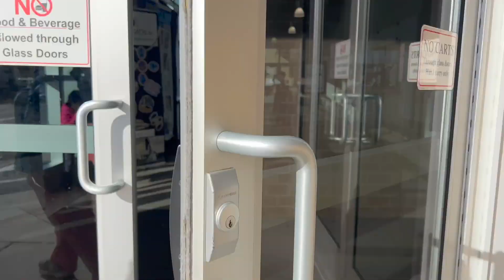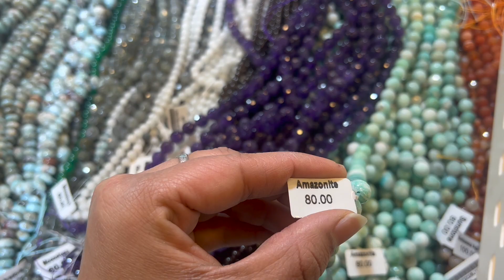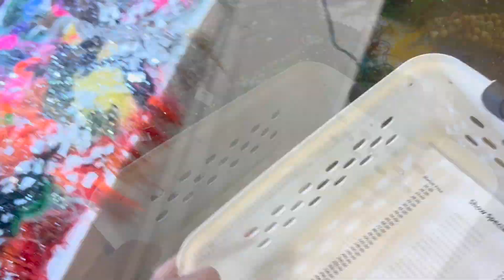America lo Gem Show I gems jewellery gemstone I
This is Gem show in Chantilly Virginia. They conduct this every year twice.
Entry ticket is $8. I got free entry ticket from one of the vendor from their Facebook page.